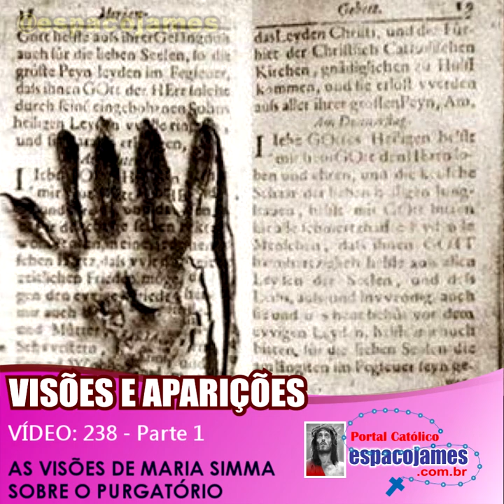238 - As visões de Maria Simma Parte 01